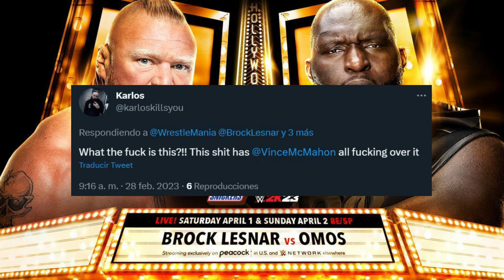BROCK LESNAR ABANDONA WWE? - VINCE MCMAHON ESTÁ DETRÁS DE TODO ESTO!! ENTÉRATE.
Brock Lesnar tendrá lo que podría ser su peor combate en Wrestlemania contra Omos en lo que podría ser su último combate debido a que su contrato termina. WON acaba de revelar que Vince Mcmahon tuvo que ver en la realización de este combate.